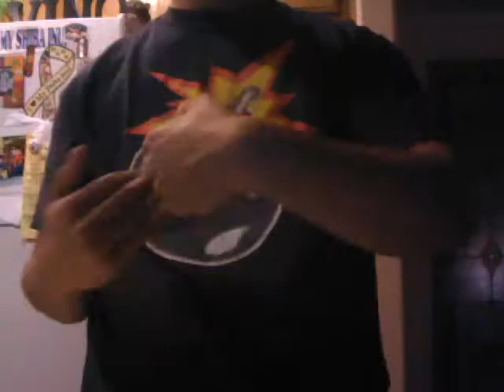|R|evealing |K|oncepts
there is a lot of move/concepts or w.e sorry its long but i got 20 likes ahaha the fuck~